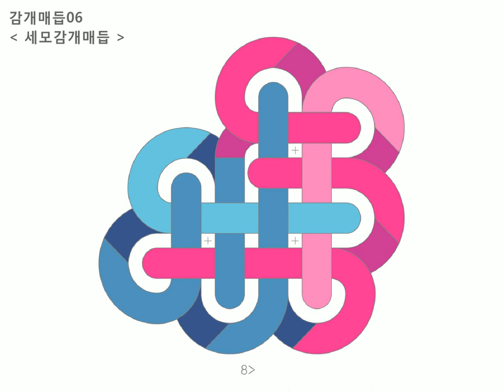06 세모감개매듭 : Baeky Maem 배키매듭방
감개매듭 : 06 세모감개매듭 =동영상

1) 왼쪽 파랑끈을 세로로 2번 감는다 (뒤에서 앞으로)
2) 오른쪽 분홍끈을 가로로 감고
3) 세로로 세워준다 (앞에서 뒤로)
4) 왼쪽 파랑끈을 가로로 감고
5) 세로로 붙어있는 파랑끈들 사이를 오른쪽 방향으로 메운다 (뒤에서 앞으로)
6) 오른쪽 분홍끈을 가로로 감고
7) 남은 끈으로 왼쪽에서 가로로 감는다 (앞에서 뒤로)